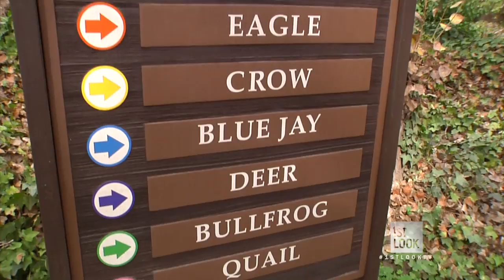Escape With a Golden Door Getaway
Audrina Patridge enjoys a golden retreat at Golden Door that nourishes the mind, body, and soul.